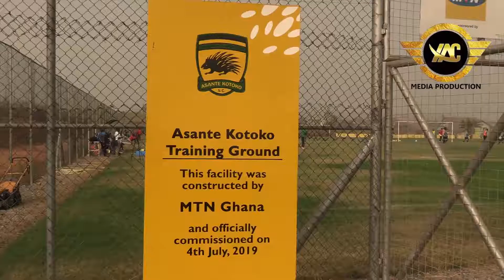On the pitch with Asante Kotoko midfielder Douglas Owusu Ansah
Covering sports stories in the most Authentic, Witty, and Unique way as they unfold.
We intend to bring you the disparate views of people involved in the game - PLAYERS, COACHES, FANS, ADMINISTRATORS. We'll also bring you the best bits and highlights from our shows and documentaries.

SPORTS BRINGS JOY, SO LET'S SHARE THE FUN!